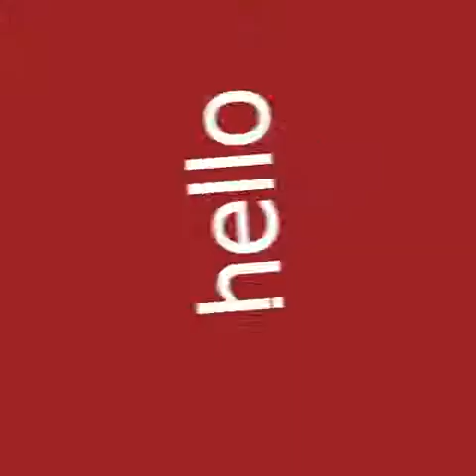خداع بصري رائع Amazing Optical Illusion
خداع بصري
وهم بصري
منوعات
ضحك
كوميدي